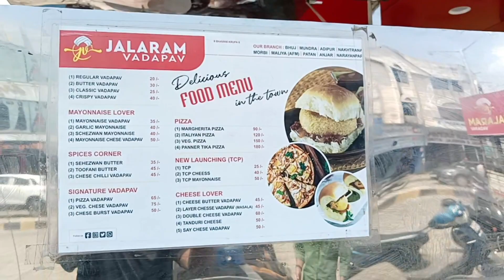JALARAM VADAPAV GANDHIDHAM | Street Food Corner ||Famouse Vada pav|| SQ BlOGGER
Hello dosto

Aaj ke video me Hamne Gandhidham Ke JALARAM VADAPAV Ke Shop ko Explore kiya hai. Is Shop per aap ko Best vada pav khane ko milega .. Vadapavto gujarat ka famouse food hai...

Aagar aap ko bhi Vadapav pasand hai to ek baar shop ko jarur visit kare..

Address: Near Gandhi market Side of Brothers Computers , Gandhidham Kutch Gujarat 370201.

Your Quries
Fast food
jung Food
Vada pav
Vada pav food
Pav bhaji Food
Street food
fast food
vadapav
vadapav recipe
wadapav
ulta vadapav
kirti vadapav
vada pav mumbai
mumbai vadapav
sachin vadapav
jalaram vadapav
Jalaram vadapav gandhidham
Famouse vadapav Gandhidham
popular vadapav
cheese vadapav
thakur vadapav
vadapav chutney
vadapav reciepe
biggest vadapav
mansoon vadapav
spiciest vadapav
fastfood vadapav
how to make vadapav
vadapav street food
best vadapav near me
vadapav bhaji recipe
vadapav mumbai style
rohit sharma vadapav
shivaji park vadapav
vadapav masala recipe
vadapav chutney recipe
vadapav recipe marathi
Best Vadapav
Cheap Vada pav
Street food corner
Gandhidham street food corner
Indian Street Food
SQ Blogger

👉Hamare Instagram & Facebook page ko Follow kare.

             𝙃𝙤𝙨𝙩 𝘽𝙮 -𝙎𝙝𝙖𝙝𝙞𝙙 𝙌𝙪𝙧𝙚𝙨𝙝𝙞